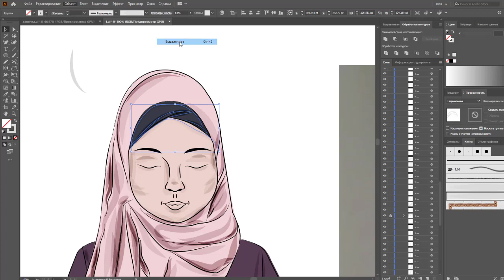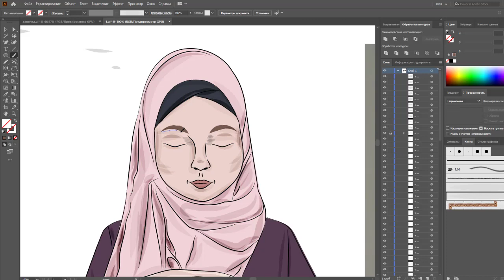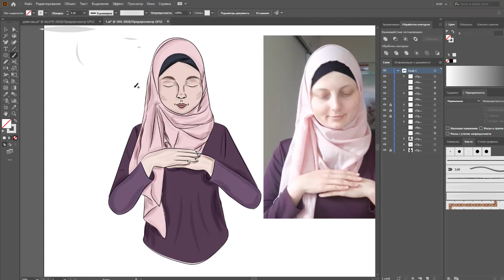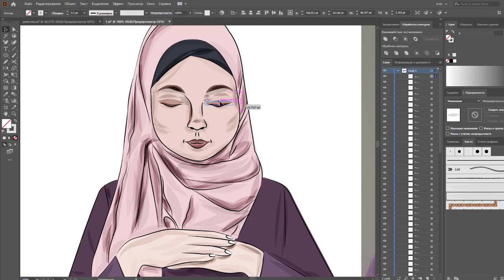13 | JULI ROSE